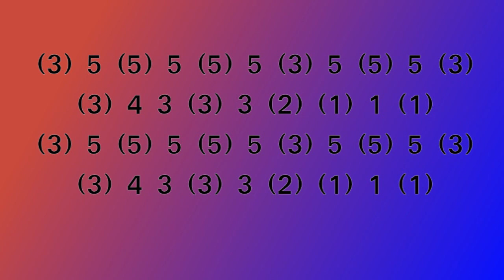TODOS JUNTOS, TABLATURA PARA ARMÓNICA CROMÁTICA, TUTORIA, FÁCIL.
PARA ESCUCHARLO MÁS LENTO CONFIGURAR EL VIDEO EN 0.75, O AÚN MÁS LENTO EN 0.5
JUAN ALBERTO CHÁVEZ ARMÓNICA